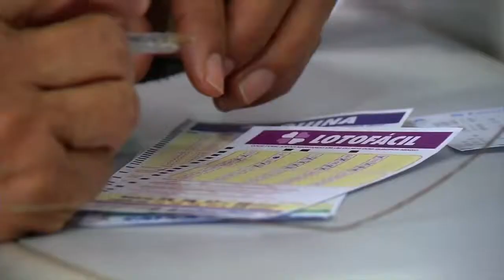Meio Norte: Teresinense ganha quase 2 Milhões de Reais na LotoFacil